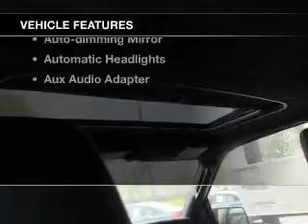2015 Lincoln Navigator - Middleburg Hts OH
Year: 2015
Make: Lincoln
Model: Navigator
Trim:
Engine: 3.5 L, 6 cylinder
Transmission:
Color: Black
Mileage: 12
Address:
6630 Pearl Road
Middleburg Hts, OH 44130